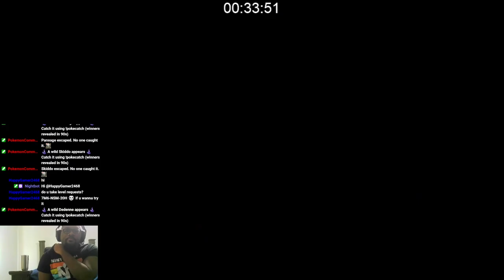The Toadette Not Taken | Super Mario Maker 2 Troll Level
Clearing a troll level in super mario maker 2.

Chapters:
0:00 - Troll Course (Japanese)